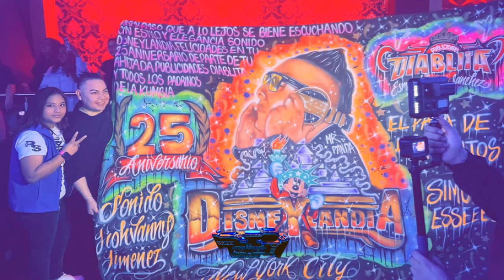🥵LAS BANDAS DE GURRERO ASI LO RECORDO SONIDO DISNEYLANDIA EN SU 25 ANIVERSARIO CLUB PATRON BRONX NYC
🥵LA CUMBIA DE LAS BANDAS DE GURRERO GRUPO PASSEIC ASI LO RECORDO SONIDO DISNEYLANDIA EN SU 25 ANIVERSARIO CLUB PATRON BRONX NYC

MUCHAS GRASIAS